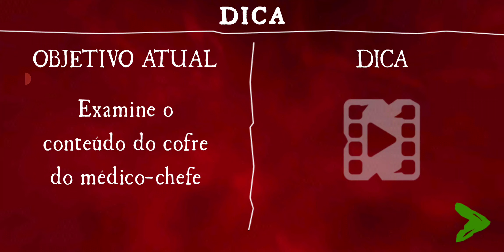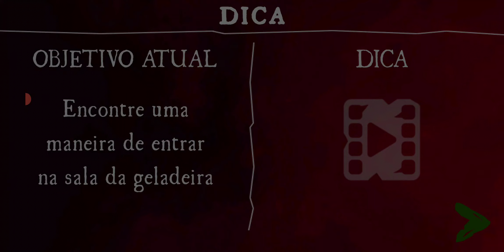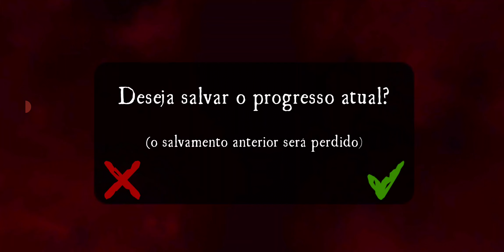Death Park 2 - #4 Rolê No Cemitério